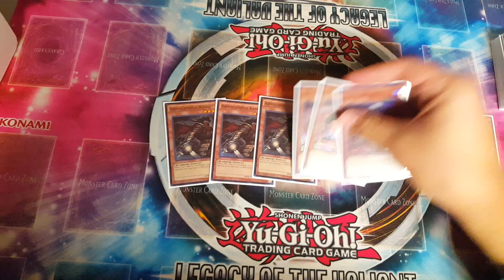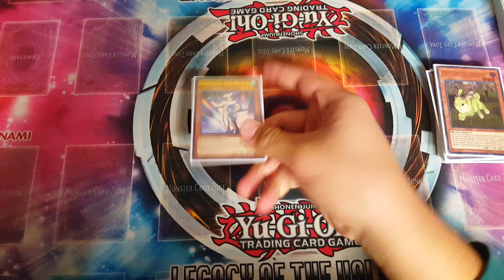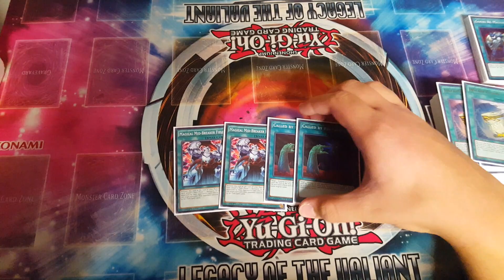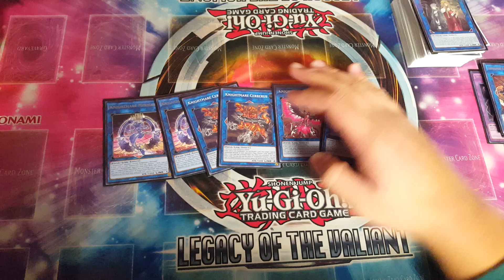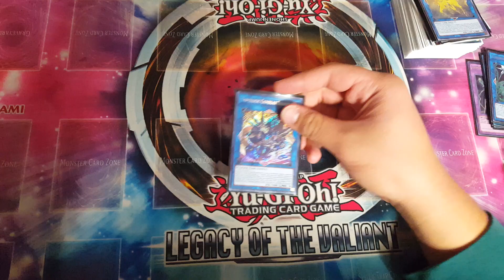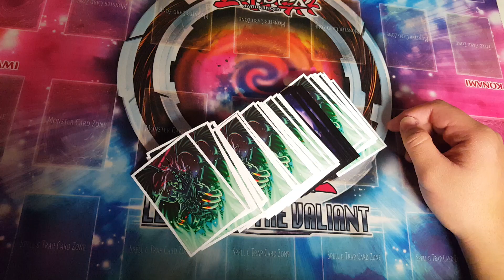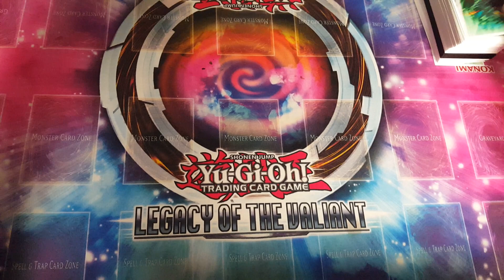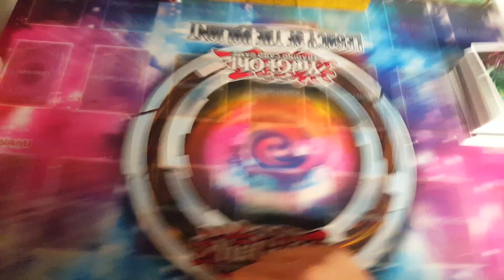Yugioh Top 48 Deck Profile - Philadelphia, PA Regional 11/17/18 - Danger! Dark Gouki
I got 26th place at 460+ man regional, with a record of 7-2

R1: Sky Striker 2-0
R2: Mekk Knight Invoked 2-0
R3: Sky Striker 2-0
R4: Altergeist 1-2
R5: Thunder Dragon 1-2
R6: Thunder Dragon 2-1
R7: Thunder Dragon 2-0
R8: Sky Striker 2-1
R9: Gouki 2-0